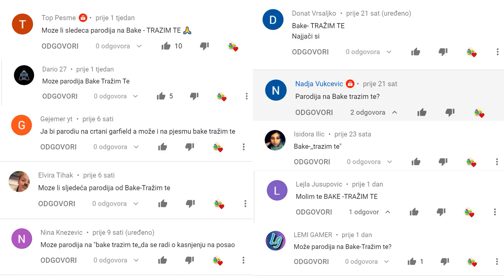BAKE - TRAŽIM TE (PARODIJA)